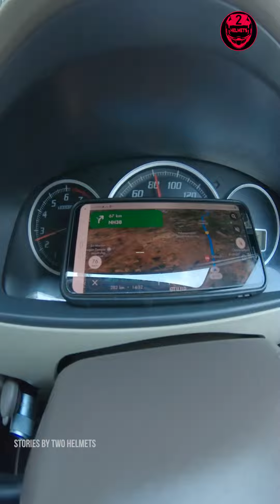Planned Karaikudi ? | Guide to Karaikudi | Chettinad palace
A complete guide to karaikudi. There will be totally three videos. What to see, where to stay and where to eat. We planned a 3 days trip, toally 16 tolls (Rs.850) Booked rooms through goibibo and makemytrip.
Chennai to karaikudi total 419KMS, it was a 8hrs journey(Including breakfast & lunch breaks) To reach karaikudi we will be going through
so we planned our lunch in Chellammal Manpaanai Samayal
Address: 28, Officers Colony Road, opp. Govt hospital, Puthur, Tennur, Tiruchirappalli, Tamil Nadu 620017
Hours:  Opens 12PM to 3:30PM
for two people it was around 300Rs.
By 3:30PM we reached karaikudi & we booked our room in
CHOLA HERITAGE (Rs.1950 with Breakfast)
Address: No.346/1, Iluppakkudi Road 800mtr From Railway station - 1.5km From Alagappa College, Karaikudi, Tamil Nadu 630003
After a small break we went to two places pillayarpatti temple and CHETTINAD VINTAGE CAR AND CAMERA MUSEUM
Address: 4MG9+7GV, Pillayarpatti, Tamil Nadu 630212
Hours:  Opens 10AM - 5:00PM
Entrance ticket Rs50 per person,All the things are in working condition. Do visit that museum
After that we went to have dinner at Sri sendhura homely mess
Address: 6th St, Subramaniapuram, Vairavapuram, Karaikudi, Tamil Nadu 630002
Hours: 6:00PM - 10:00PM
For two person it was Rs.150/-
Do watch our next video will be covering things to see in karaikudi(athangudi palace,athangudi tiles, chettinad food)